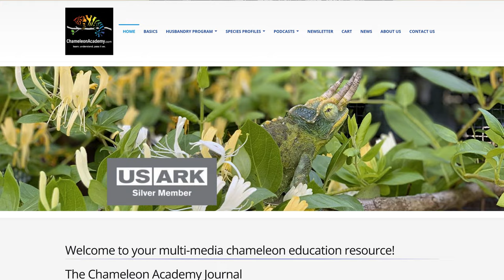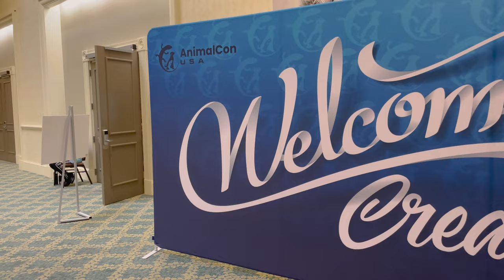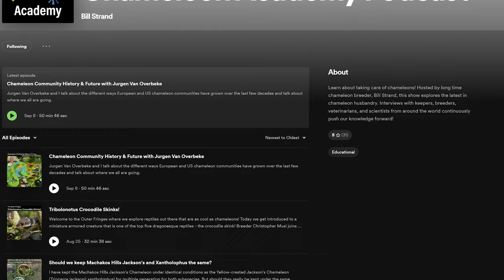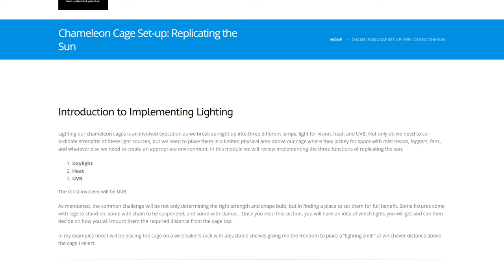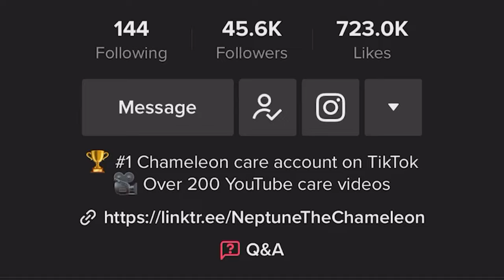An Interview with Chameleon Academy Bill Strand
Bill Strand’s passion for chameleons started 40 years ago and has only grown. His community outreaches include hosting the award winning Chameleon Academy Podcast He has been featured in the UK based Practical Reptile Keeping Magazine and the US based Reptiles Magazine. In all of these outreaches, his goal is to promote educated and naturalistic chameleon husbandry as the conduit for us to become more intimately aware of the world we live in. He also runs the Dragon Strand Chameleon Caging Company which allows him to create caging that facilitates proper chameleon husbandry. In 2020 he was honored by the Chameleon Forums with the Chameleon Heart Award for contributions to the chameleon community. -- Chameleon Academy Website

Check out the Chameleon Forums for additional help and a great cham community

0:00 Intro
0:21 Who is Bill Strand?
1:36 What is one of the best changes you've seen the chameleon hobby make since you started?
6:18 Where do you think the chameleon community has gaps/room for improvement?
11:06 What is the future of chameleon keeping?
14:22 What regrets do you have with your chameleon journey?
17:41 What is your favorite thing about being a chameleon content creator?
21:43 What advice would you give to anyone wanting to make chameleon care videos?
26:05 What do you say to the people who think I am just repeating what you say?
32:08 Do you agree with the statement: "Chameleons are advanced reptiles"?
37:22 Outro
38:19 Blooper